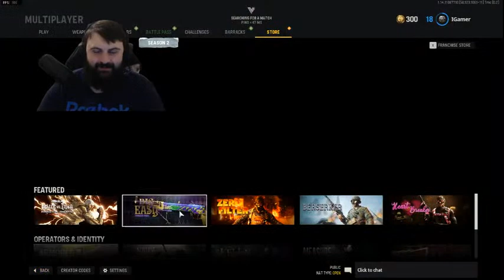Fat boy gaming...Lets GO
Best sniper on planet earth. if i was the last gamer alive that is.